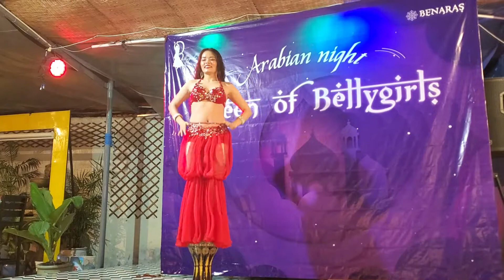i cant play tabla drum but i can dance on it.